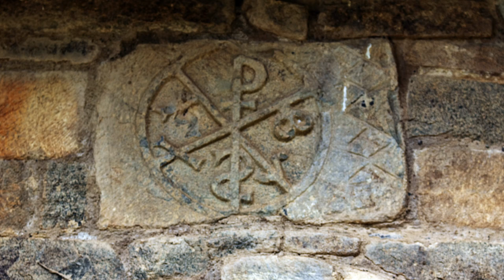Àrreu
Una Visita flaix al poble d'Àrreu i a l'ermita de la Mare de Déu de les Neus. Tot situat dins el municipi de l'Alt Àneu a la comarca del Pallars Sobirà.

A quick visit to the village of Àrreu and the hermitage of Our Lady of the Snows. All located within the municipality of Alt Àneu in the region of Pallars Sobirà.

4 min